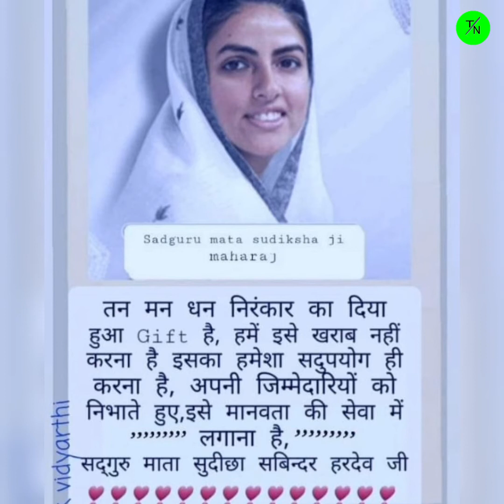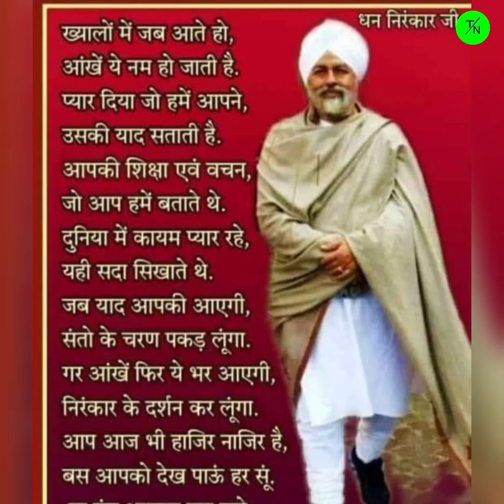निरंकारी गीत || सतगुरु ने लो हमको स्वीकार किया है || बड़ा उपकार किया है 🙏🙏